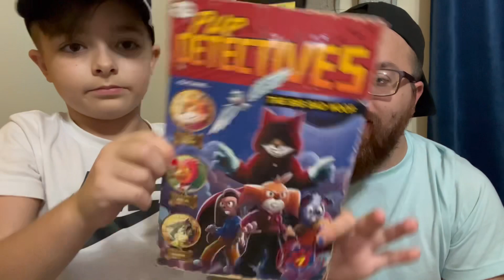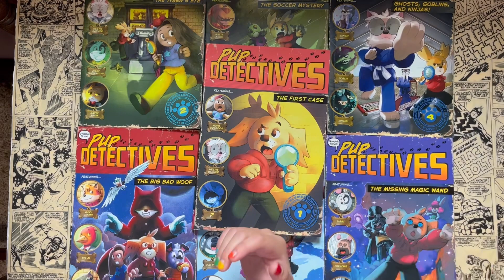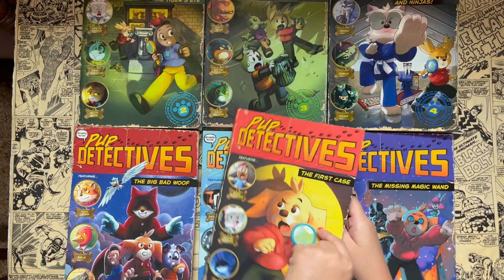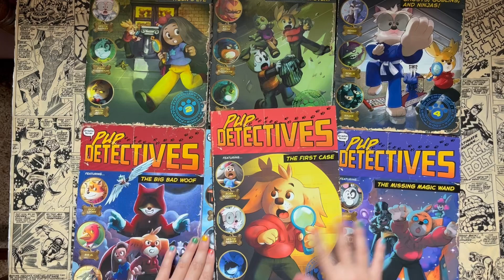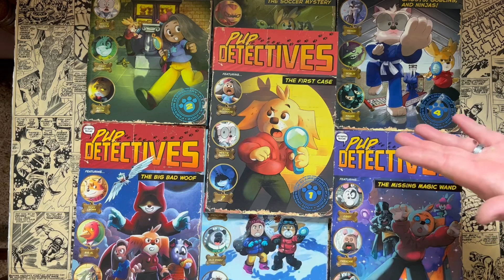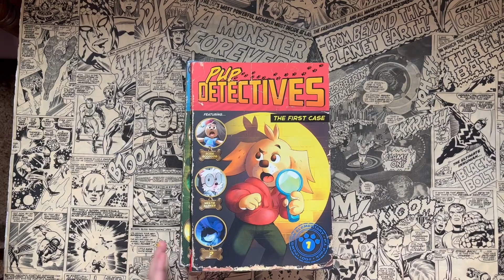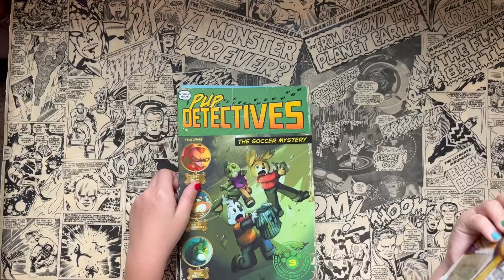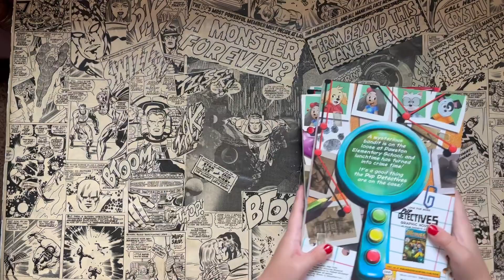Pup Detectives - Hey !! Kids Comics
Thumbnail by: Riley M.

or